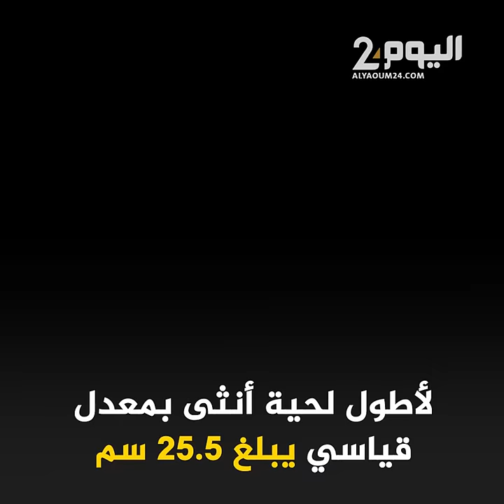امرأة تحطم الرقم القياسي لأطول لحية